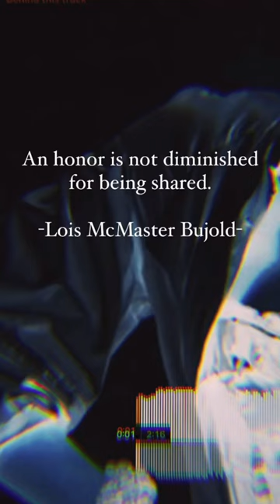An honor is not diminished for being shared.-Lois McMaster Bujold-